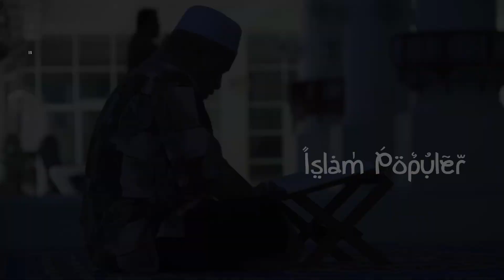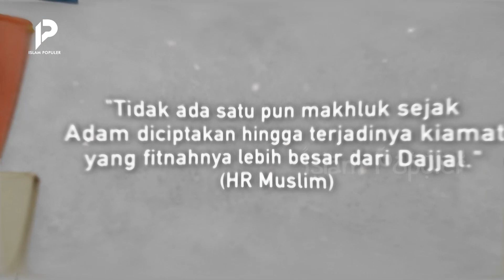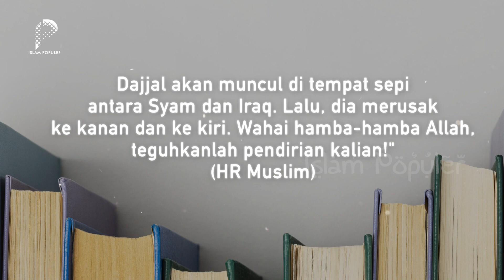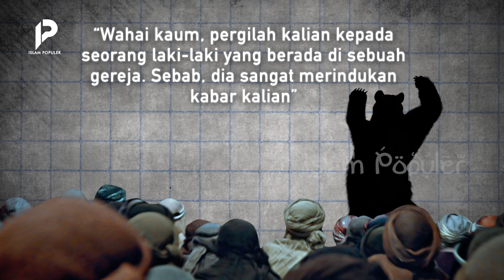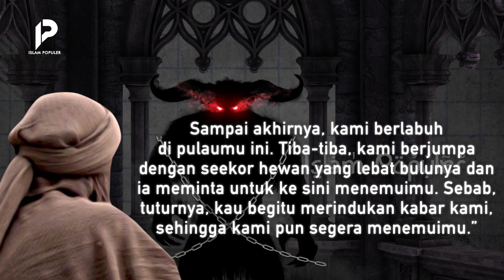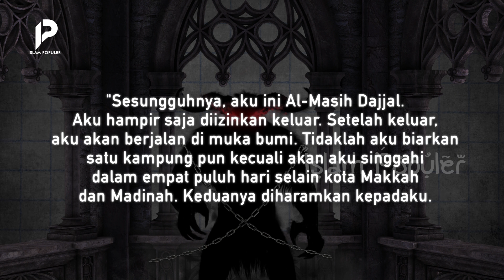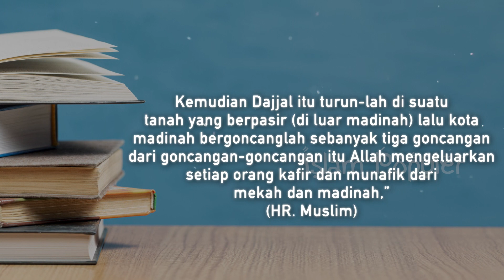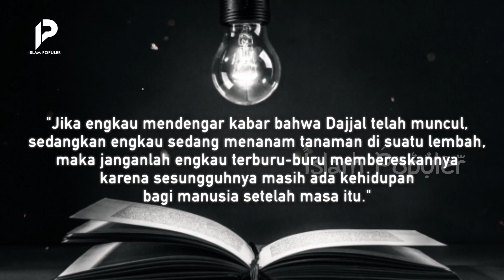Merinding! Orang Ini Bertemu Dajjal, Kemudian Masuk Islam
Mendengar namanya saja sudah membuat bulu kuduk kita merinding, apalagi jika harus berhadapan dengannya. Kisah-kisah Dajjal dalam al Qur’an membuat kita berupaya untuk sebisa mungkin menghindarinya. Namun, apa jadinya jika seseorang justru menemui Dajjal? Bahkan, sosok tersebut tiba-tiba memeluk Islam setelah pertemuannya dengan Dajjal. Apa yang terjadi pada pertemuan tersebut? Dan siapakah sosok yang menemui Dajjal? Tonton video ini hingga akhir agar tidak sesat!